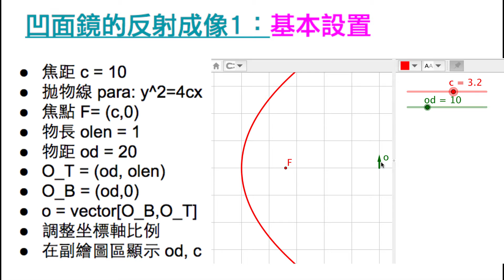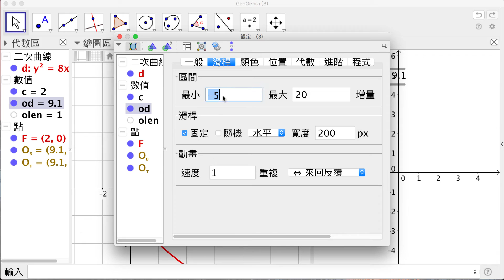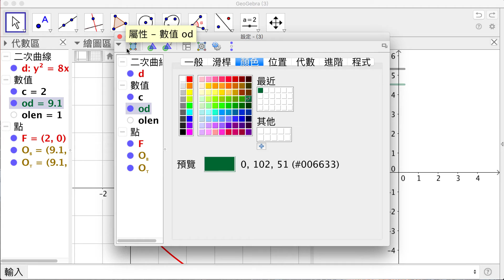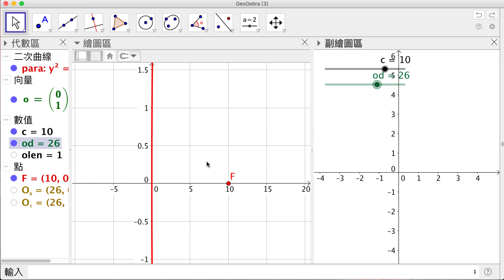[GGB] 凹面鏡的反射成像1：基本設置